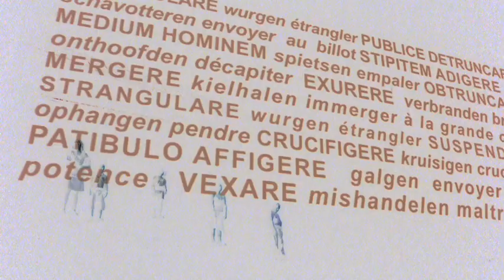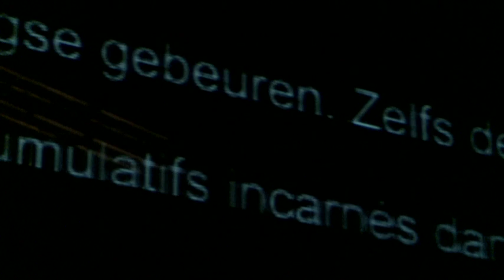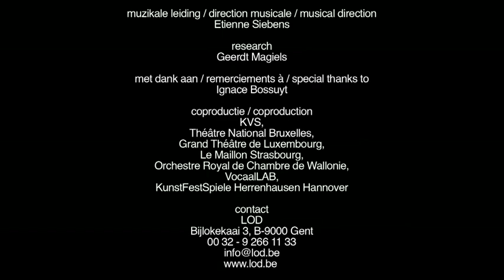De Gehangenen | LOD | Josse de Pauw & Jan Kuijken | in coproduction with VOCAALLAB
The hanged are the people who asked questions out loud, who proclaimed their findings aloud, who did not simply want to submit to what was already known or what was written. They demanded the freedom to doubt and to inquire. They often had to pay for their curiosity with their lives. The musicians of the Orchestre Royal de Chambre de Wallonie perform the music of Jan Kuijken. A musical story in which actors, singers and Jan himself, with his cello and recorded material, all find a place. Three singers and two actors dangle, hanged above the string ensemble.

Première : 30 April 2011, KVS, Brussels

Josse De Pauw wrote their lines. For the singers they were translated into Latin, so thet their narrative is sometimes reminiscent of a mass, perhaps a requiem, but it equally reminds us that Latin was the first universal language of science.
 The actors perform in Dutch; they are a man and a woman, two researchers who spoke too soon and too loud. The production is meant as an ode to free thinking and the frank expression of these thoughts.

LOD | Josse de Pauw & Jan Kuijken

Concept | Josse de Pauw & Jan Kuijken
Tekst & Direction | Josse de Pauw
Music | Jan Kuijken
Light | Enrico Bagnoli
Costumes | Greta Goiris
Actors | Tom Jansen & Hilde van Mieghem

VocaalLAB Solists | Janneke Daalderop, Ekaterina Levental, Steven van Gils, Lidewei Loot (child's voice)

Music | Jan Kuijken & Orchestre Royal de Chambre de Wallonie
Musical Direction | Etienne Siebens

Research | Geerdt Magiels

Special thanks to Ignace Bossuyt

Coproduction | KVS, Théâtre National Bruxelles, Grand Théâtre de Luxembourg, Le Maillon Strasboug, Orchestre Royal de Chambre de Wallonie, VocaalLAB, KunstFestSpiele Herrenhausen Hannover